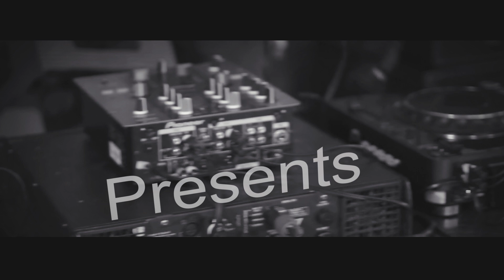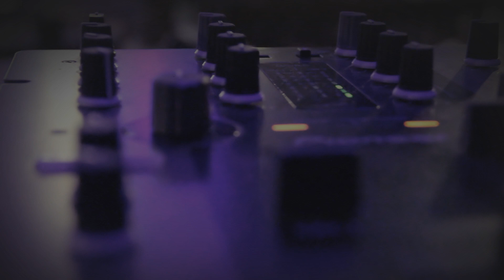HELL-O-WEEN - Ravers gathering II [Half Organic] [Broken management]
2013 - Green pub
Oradea
Artists:
- Akula
- Kevlar
- K-Rob
- Nils
- Sketch
- Uncouth